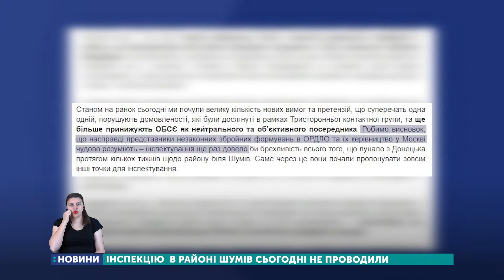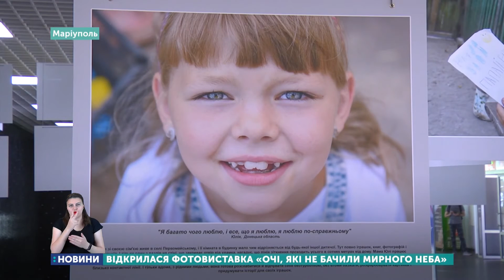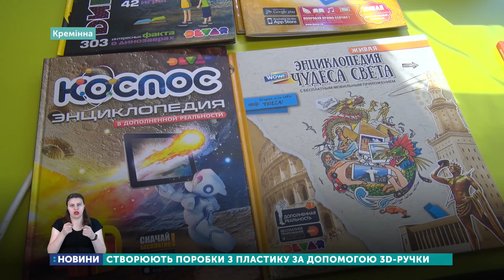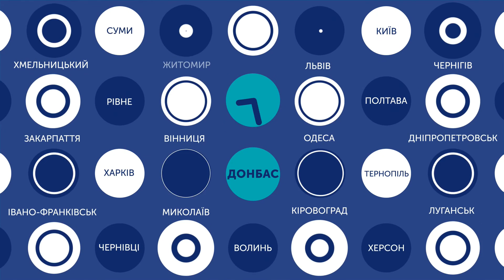10.09.2020. Новини. 20:30